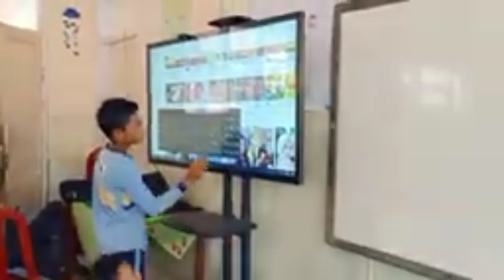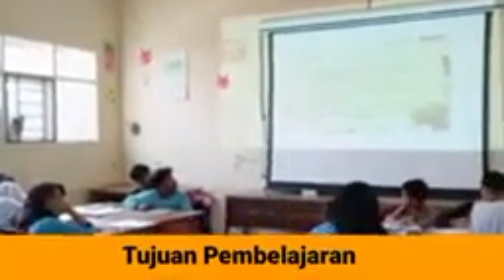Pengaplikasian Nilai-nilai Sila ke 3, 4, dan 5 Pancasila dalam Kehidupan Sehari-hari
Halo Sahabat Kreatif.
Selam jumpa !

Pada Video ini saya membuat aksi nyata tentang Video Pembelajaran Pendidikan Pancasila
Tema: Pengaplikasian nilai-nilai sila ke 3, 4, dan 5 Pancasila dalam kehidupan sehari-hari untuk pertemuan ke-1.
Sasaran: Peserta Didik kelas 6.
Lokasi: SDN Cipetir 2
Kabupaten: Cianjur.
Provinsi: Jawa Barat
Model: Project Based Learning.

Semoga bermanfaat.
Selamat Menyimak!